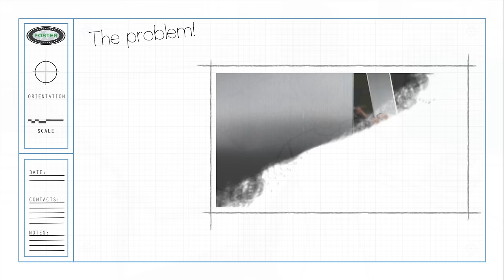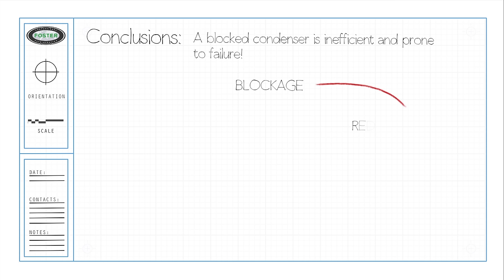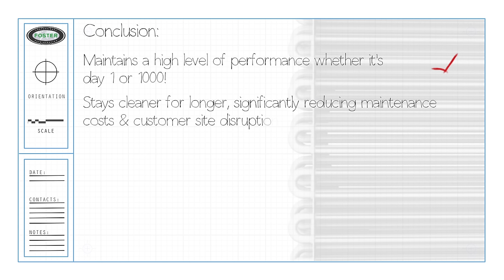Foster Refrigerator +stayclear Condenser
Another Foster First!

Foster’s new +stayclear condenser has revolutionised the efficient operation of our refrigeration products.

+stayclear will reduce the amount of time you need to spend maintaining your fridge or freezer, and save you money by reducing the chance of a breakdown. Its robust structure for use in a busy professional kitchen means you can concentrate on what’s important, and let your Foster Fridge work efficiently without any disruption.

Foster’s new +stayclear condenser stays efficient for longer whilst extending the life of your fridge. Unlike anything else on the market, our innovative aerofoil tube technology dramatically reduces blockages and the build-up of dirt, keeping the condenser clean.